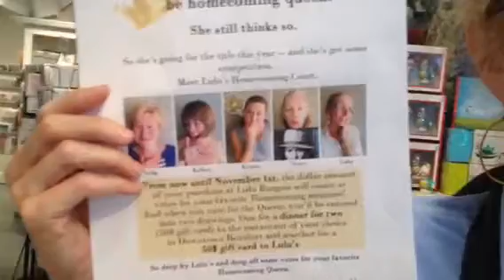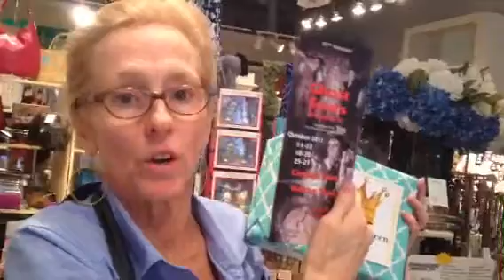All Kinds of New Fun Goodies!!!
The Power Bank, new aprons and dish towels, divine French soap and more!